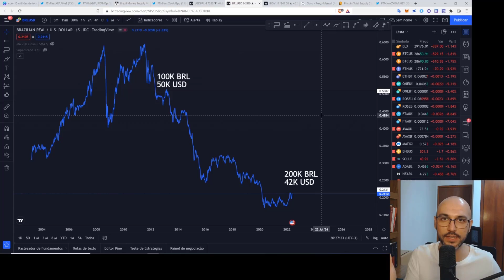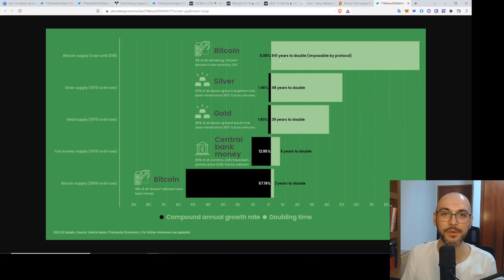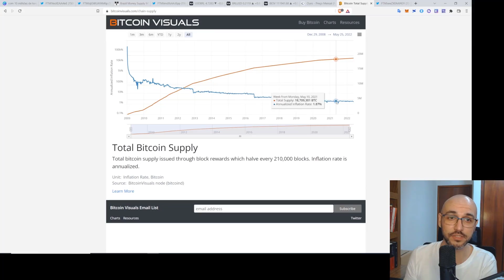BITCOIN É A MELHOR PROTEÇÃO CONTRA A DESVALORIZAÇÃO DO SEU DINHEIRO #5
Esse vídeo é parte de uma série sobre o que é o dinheiro e porque precisamos de bitcoin.

Use o cupom de 30%: CursoDeFi30